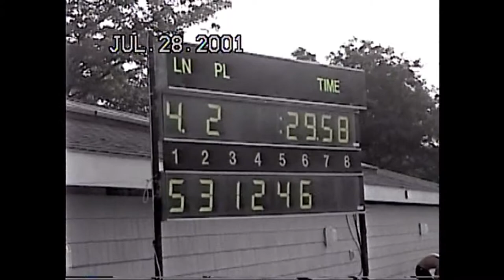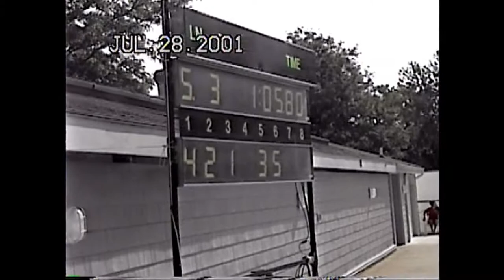2001 Beachwood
2001 Beachwood